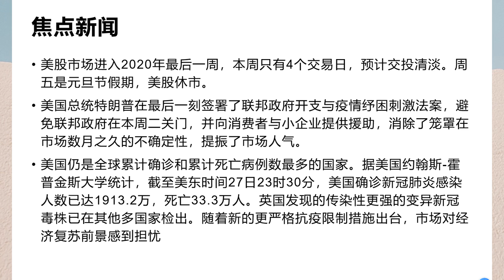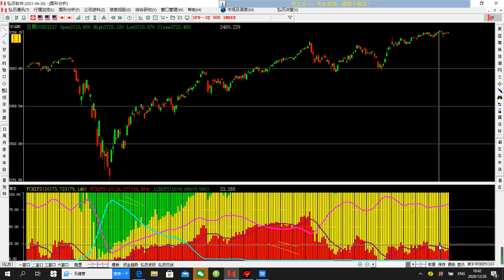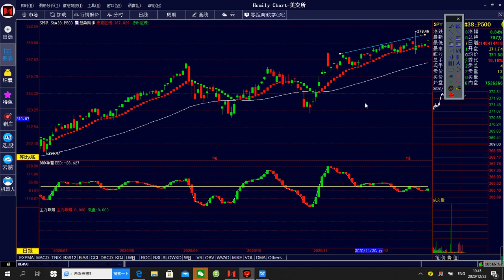美特朗普在最后一刻签署了联邦政府开支与疫情纾困刺激法案，避免联邦政府在本周二关门，提振了市场人气。但很多人只赚指数不赚钱，这是为何？现在这种行情如何操作？请观看《20201228 SPY》今日解析